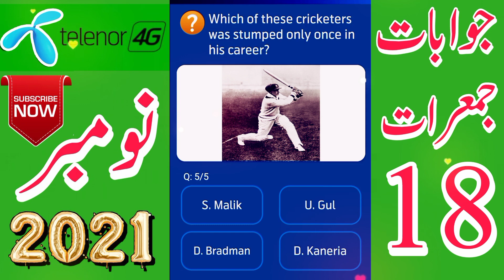My Telenor TODAY Questions 18 November | Aaj ka Sawal My Telenor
today telenor question 18 november
today my telenor answers 18 november
today telenor answers 18 november
telenor questions today 18 november
today telenor questions 18 november
my telenor today questions 18 november
aaj ka sawal my telenor
aaj ka sawal my telenor 18 november
My Telenor Quiz
my telenor 18 Nov
test your skills 18 november
18 november Questions my telenor
18 November ke sawal
My telenor ke sawal
Sawal or Jawabat
My Telenor Today answers 18 november
Telenor questions 18 november
Telenor answers
Today 18 november
 Aaj Ka Sawal 18 november
My Telenor answers 18 November
 my Telenor
Quiz 18 november
telenor app
questions today
telenor app ke jawab
telenor ka jawab
telenor jawab
aaj ka sawalon k jawab
 my telenor app questions 18 november
ajj ka sawal my telenor app
aaj ke questions 18 november
test your skill 18 november
play and win 18 november
my telenor app questions
telenor questions
 telenor jawab 18 november
My telenor aap k sawalat
My telenor app ke jawabat
 telenor ke sawal k jawab
telenor sawalo ke jawab
 telenor Questions and Answers
Telenor Quiz Today 18 november
telenor today quiz
aaj ke quiz my telenor
 my telenor app ke sawal
Questions and Answers today
play and win my telenor 18 november
telenor Questions
 telenor answer

today 18 november questions
 today 18 november answers
my telenor today answers 18 Nov
aaj ka telenor ka sawal
My teleno
today Telenor questions answers